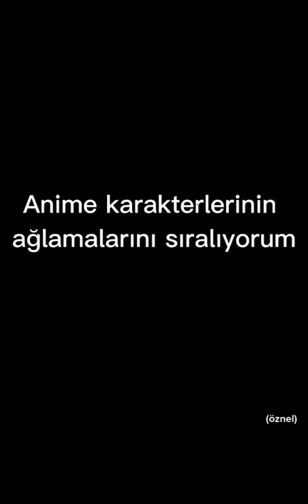Anime karakterlerinin ağlayışlarını sıraladım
bu videomda anime karakterlerinin ağlayislarini sıraladım ( daha fazla bu tarz anime içeriğinin gelmesini istiyorsan destek olmak için Animeciyiz Türkiye kanalına abone olurmusun)Hi all, I'm Serhat, I shot fairt tail tik tok edits in my video today, I hope you like it, please don't forget to subscribe to my channel and leave a like. Have a great time.